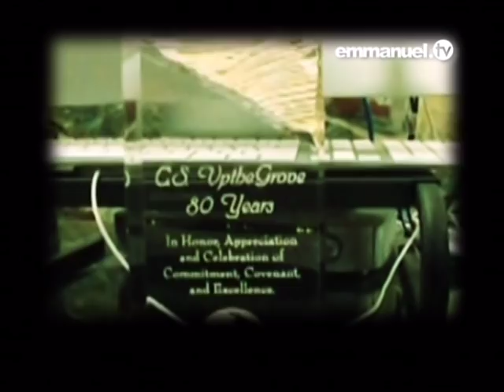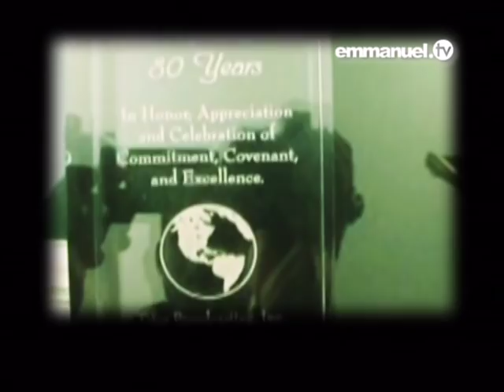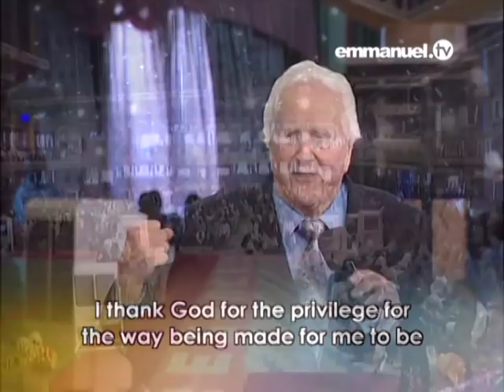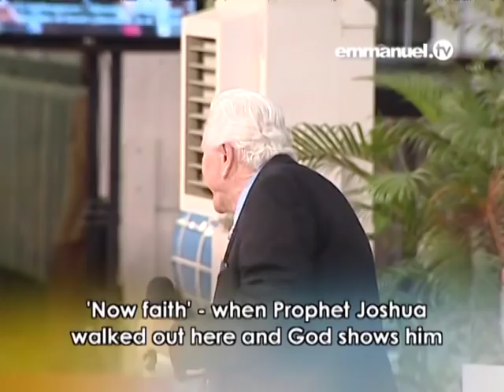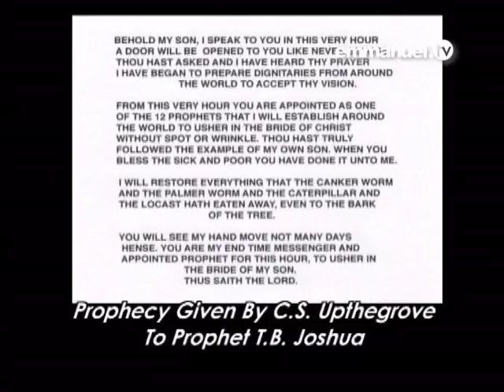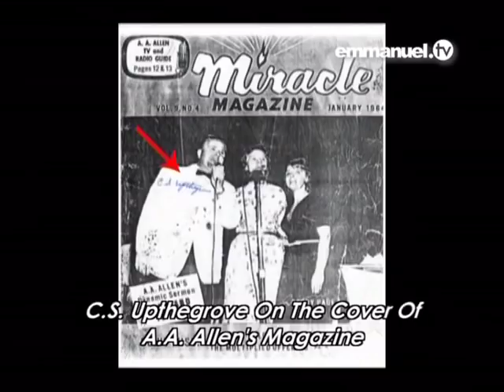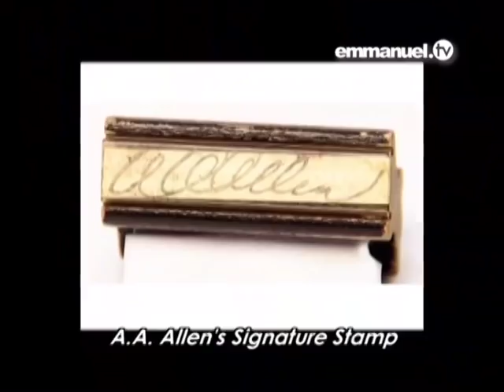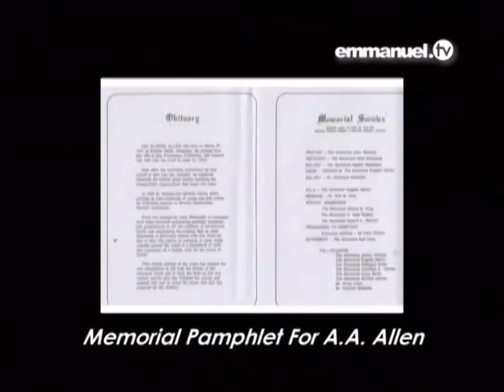God's General CS Upthegrove Visits Prophet TB Joshua SCOAN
God's General, CS Upthegrove was welcomed by Prophet TB Joshua and the Synagogue Church of All Nations (SCOAN) in Lagos, Nigeria to share what God had spoken to him concerning the ministry. A historic visit that sent waves in the spiritual realm.